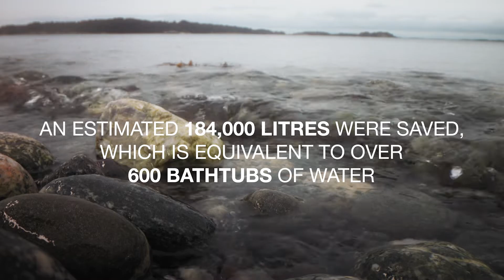Sustainability with Zalando & House of Dagmar Film 2: Saving H2O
Vogue Scandinavia presents: House of Dagmar and Zalando team on a video series that explores exactly what your clothes are made of.

Denim is a massive water waster, but as House of Dagmar has discovered it’s not about stopping producing denim it’s finding better ways of making it. Watch the video to find out how to save water by switching to an organic cotton and adopting new practices.

Video by Shruti Ganguly
Models Doina Ciobanu, Emilie Lilja and Johanna Ljunggren

ABOUT VOGUE SCANDINAVIA
At Vogue Scandinavia, we are obsessed with telling stories and not all stories are best told the same way. While we have a shameless love for print, we have the same admiration for digital content. Everything we do, from podcasts to short documentaries, TikTok videos to fashion editorials, long-form journalism to quippy op-eds, is treated with the same meticulous care.

To strengthen our commitment to digital — and in keeping with our sustainability vision — we will only publish our print magazine bi-monthly. This ensures that we can dedicate resources, including our time and creative energy as well as our budgets, to our digital channels.